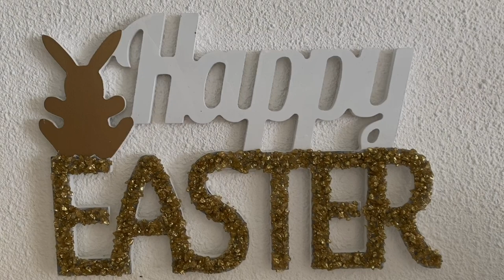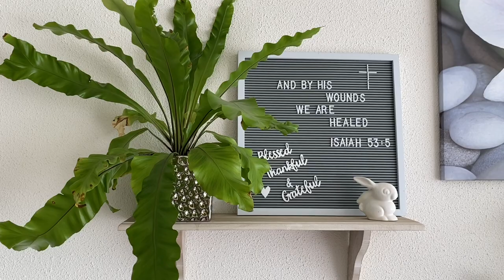NEW SPRING LIVING ROOM TOUR 2020 | GLAM DINING ROOM TOUR | BLUSH PINK DECOR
Today is the second day of Easter here in the Netherlands. The perfect time to share my spring home tour with y’all.

Thank you so much for stopping by and I hope you’ll enjoy this video.